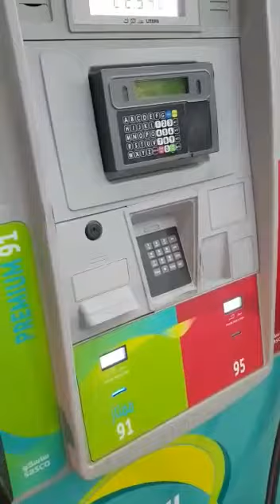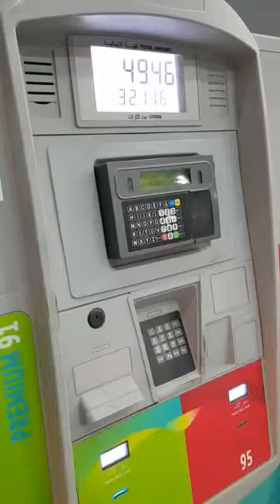How to use STC Pay on SASCO Fuel stations